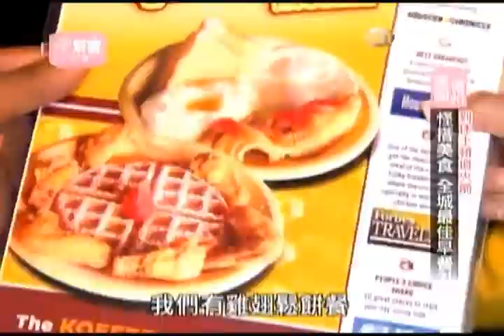2013-04-19 《愛玩客》1/3 - 直擊火箭隊豐田中心《 i Walker》Visit TOYOTA CENTER